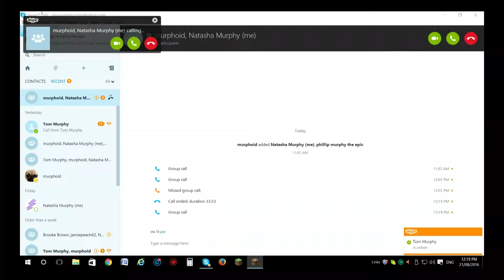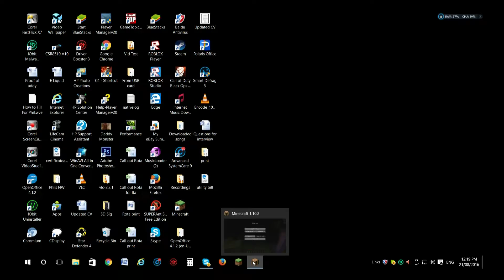So Dam!! & family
Me and my family having fun on line